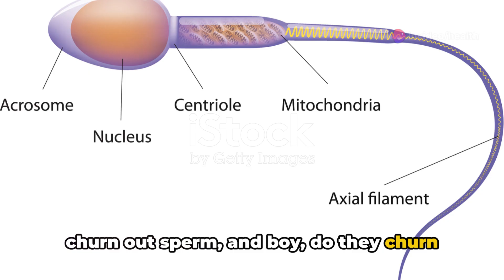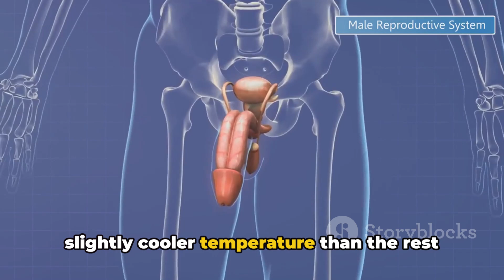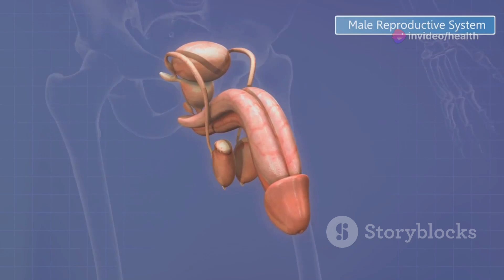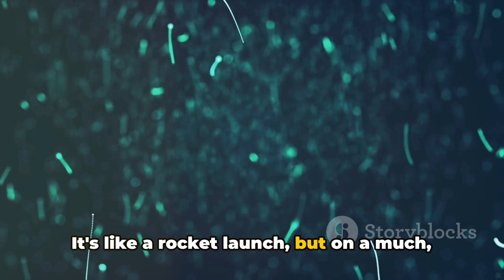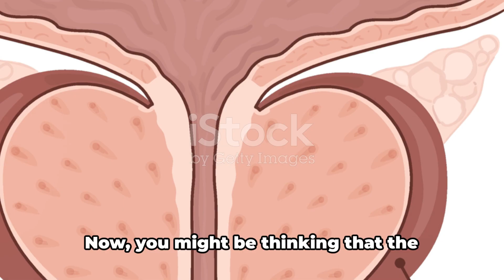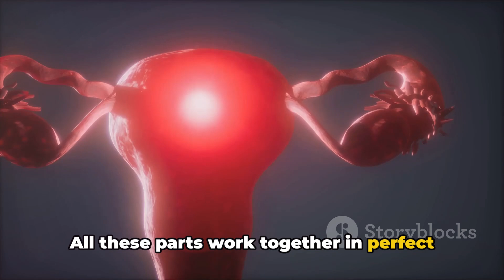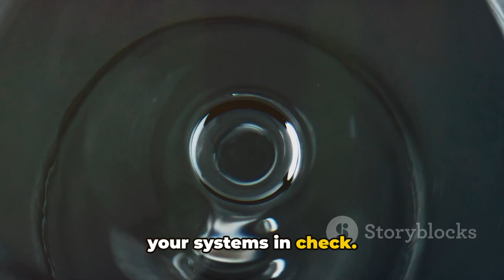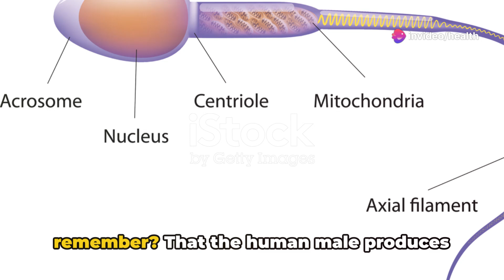The Hilarious Tale of the Male Reproduction System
Dive into the humorous world of the male reproductive system! In this energetic video, we'll explore the fascinating inner workings of this biological marvel with a touch of wit and charm.

From the testicles' role as the body's power plants to the intricate dance of hormones, you'll be amazed by the sheer complexity and engineering behind this essential function. Prepare to be entertained and educated as we unpack little-known facts and dispel common myths about this often-overlooked system.

Whether you're a biology enthusiast or simply curious about the male anatomy, this video promises to be a rollicking good time. Get ready to laugh, learn, and maybe even impress your friends with your newfound reproductive system expertise!

OUTLINE:

00:00:00 "A Surprising Beginning"
00:00:33 "The Unassuming Heroes"
00:02:10 "The Amazing Journey"
00:04:01 "The Supporting Cast"
00:05:55 "A Healthy System"
00:07:51 "The Grand Finale"